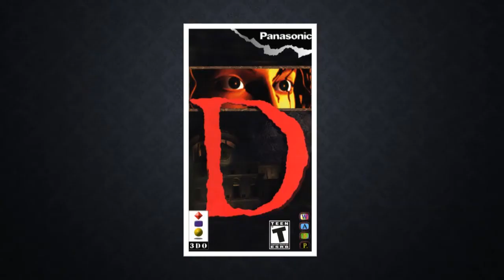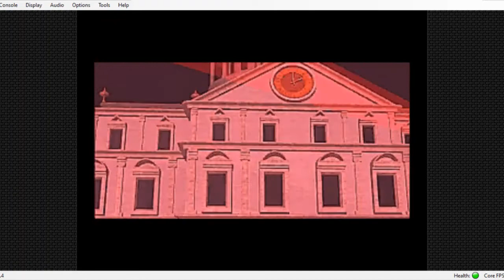D (3DO) Gameplay using the 4DO Emulator for PC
D for the 3DO, using the 4DO emulator for PC.

Controller I use: Retro-Bit Official Sega Saturn 2.4 GHz Wireless Controller

Wired version